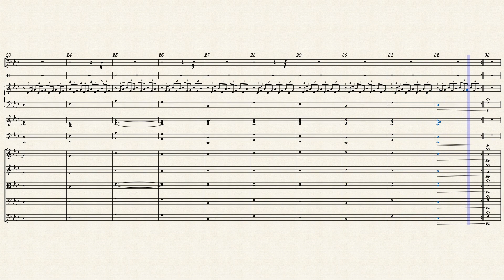The Surgeon of Time - Val'Kutros Theme (June Writing Prompt VGMWS)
Your feedback is very welcome. I like to improve, and working on issues is a great way of doing so :)

This is my first attempt at writing a character theme and inspired by the 2nd June writing prompt of the video game music workshop. The participants are to write an original character theme based on a character description and concept art.

Description: The game is a visceral action/adventure: fast-paced, moody, and violent. The setting is a near-future, dystopian sci-fi city. In the dark of night, this wraith-like serial killer terrorizes the populace. He claims to have created technology that allows him to see the world's timeline and enables him to know everyone's future. Thus, as the self-anointed "Surgeon of Time", he has taken it upon himself to - in his own words - "cleanse this sickly timeline of the cancerous tumors that grow in our collective depravation and moral rot". He targets and kills children with cold, military precision in order to prevent them becoming the tyrants and villains of the future. Despite these horrendous actions, he is polite, calm, and well-spoken to an almost inhuman degree. Whether or not he actually can see into the future is a point of ambiguity and dramatic tension that never truly resolves. For obvious reasons, he is presented as a villain, but players who wish to pursue a particularly dark path can end up siding with him. How will his theme integrate into the game, and how will it communicate this character's enigmatic darkness to the player?

My approach: Val’Kutro is presented as a calm personality. Therefore, his theme should somewhat counteract the fa